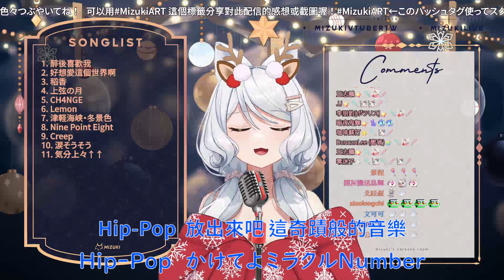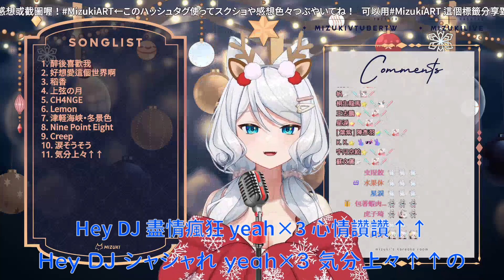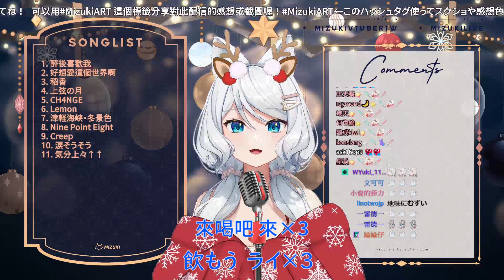【浠Mizuki】気分上々↑↑ / mihimaru GT【中日字幕】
原影片: 【ゲリラ歌枠】突發唱唱🦊🎤回家了來測試設備一下！初見大歓迎♪【浠Mizuki Karaoke】